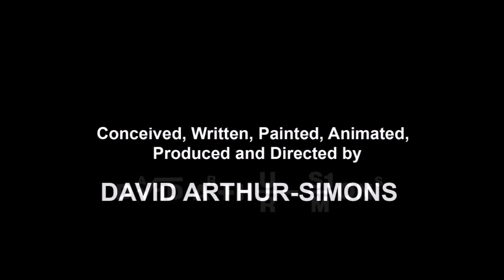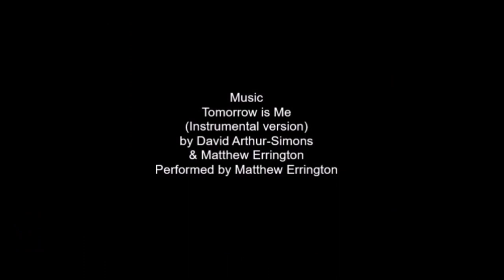Portrait of Danny Burke by David Arthur-Simons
Conceived, Written, Painted, Animated, Produced and Directed by
David Arthur-Simons

Tomorrow is Me (Instrumental Version)
Matthew Errington in collaboration with David Arthur-Simons
Performed by Matthew Errington